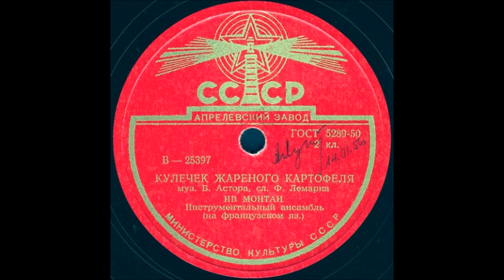КУЛЕЧЕК ЖАРЕНОГО КАРТОФЕЛЯ муз. Б.Астора, сл. Ф.Лемарка, исп. ИВ МОНТАН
КУЛЕЧЕК ЖАРЕНОГО КАРТОФЕЛЯ муз. Б.Астора, сл. Ф.Лемарка, исп. ИВ МОНТАН, Инструментальный ансамбль (на французском яз.)